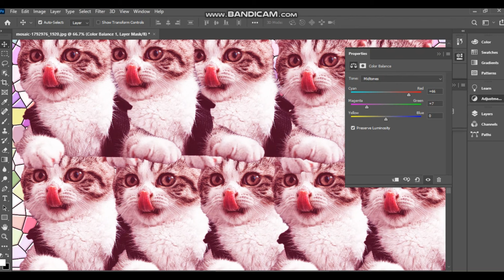PHOTO EDITING WITH EFFECT LECTURE 0012 || STYLE ICON 24